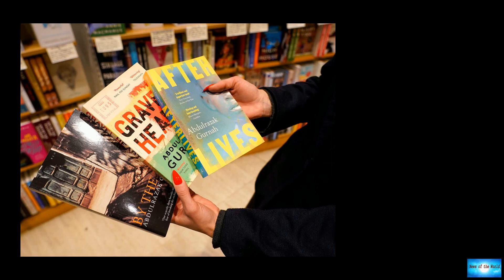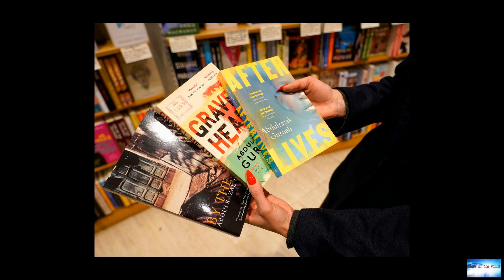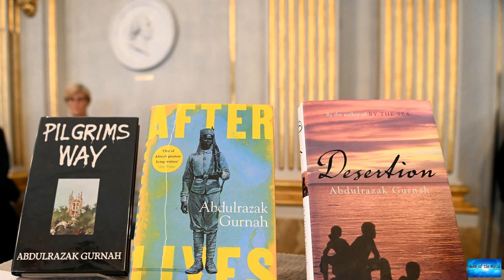Tanzanian Abdulrazak Gurnah awarded Nobel literature prize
News of the world: Tanzanian Abdulrazak Gurnah awarded Nobel literature prize. 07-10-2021

The Swedish Academy said the award was in recognition of Gurnah’s “uncompromising and compassionate penetration of the effects of colonialism and the fate of the refugee in the gulf between cultures and continents.”Gurnah, who recently retired as a professor of post-colonial literature at the University of Kent, got the call from the Swedish Academy in the kitchen of his home in southeast England.“I’m absolutely excited, ” he told The Associated Press. “I just heard the news myself.”Born in 1948

electric-beach. atlantic-man.